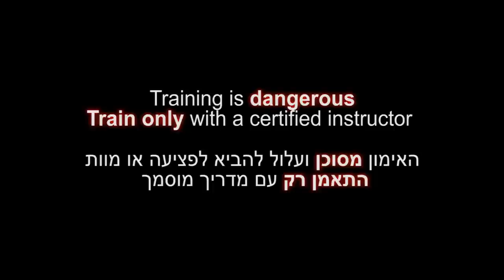Ran puu, Kukishin ryu Dakentaijutsu - Ninjutsu technique for Akban wiki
AKBAN veterans documenting a Kukishinden Ryu (Kukishin) kata for the AKBAN wiki.